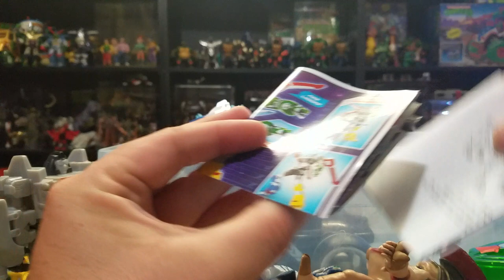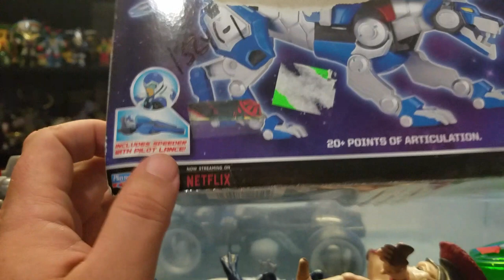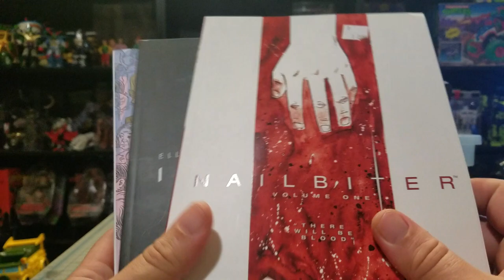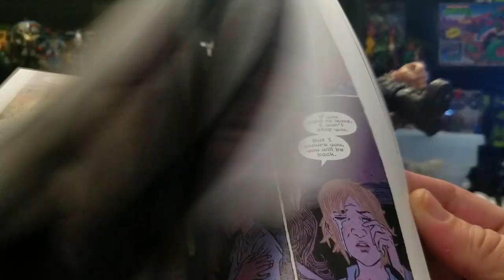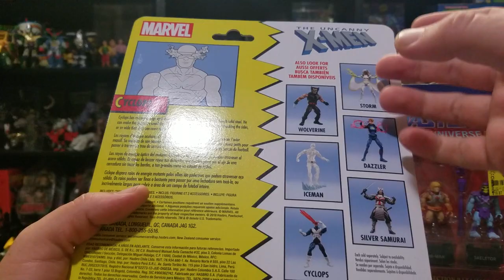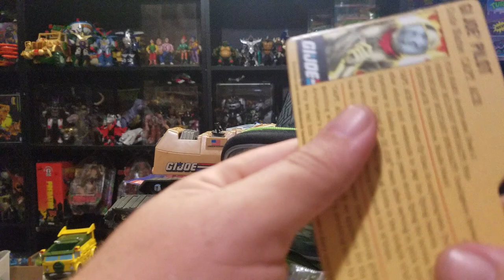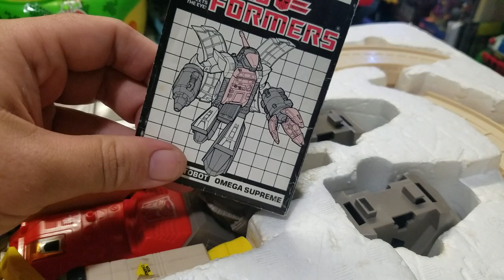huge vintage retro and modern figure haul